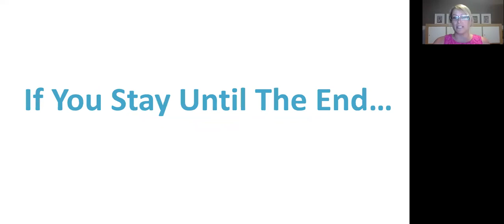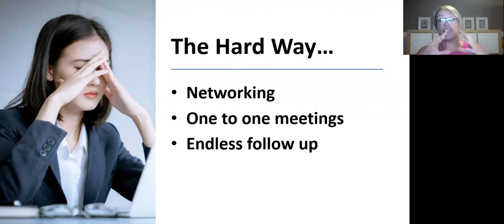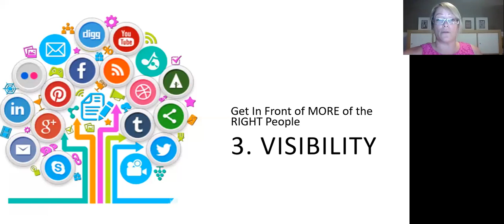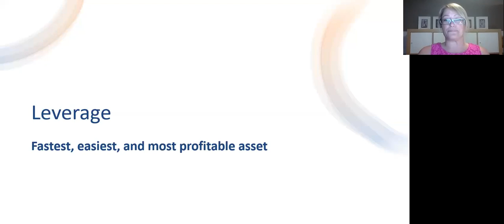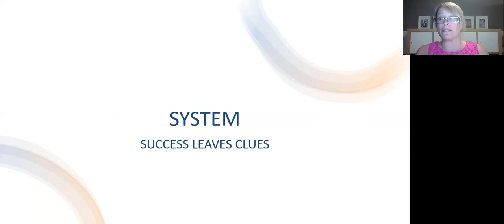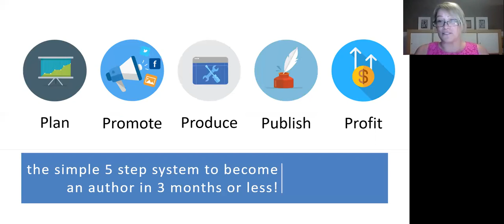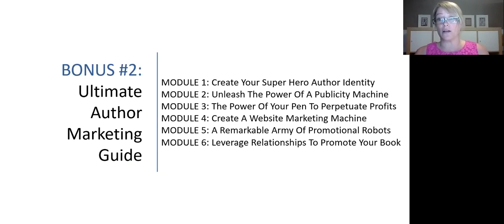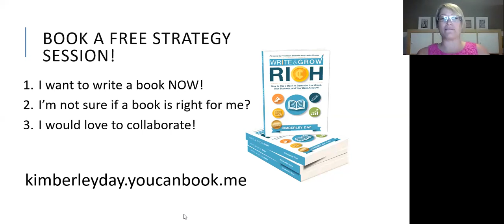Get more clients and income by writing a book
“Get more clients and income by writing a book” features Kimberley Day describing how to get more clients and scale your income by writing a book. If you want to attract an endless stream of ideal clients, speaking engagements, referral partners and media coverage into your business, then a book might be the right marketing strategy for you. Your takeaways from “Get more clients and income by writing a book” are:
• Why writing a book is the solution to the 5 marketing must have’s in a new economy.
• Why writing a book is not only the BEST... but the FASTEST and EASIEST marketing asset you will ever create for your business.
• How to write your book in a weekend.

Speaker’s bio
Kimberley Day is the Award-Winning Author of "Write and Grow Rich: How to Use a Book to Supersize Your Brand, Your Business, and Your Bank Account." She helps entrepreneurs overcome the daily struggle of finding their next client, stand out from the crowd, and increase visibility, credibility and authority by publishing a book. For 13 years she was one of many financial advisors at networking events, struggling to get clients in a crowded market. After publishing her first book, she doubled her income in under 12 months using the same strategies she teaches in her book and signature program.

“Get more clients and income by writing a book” was delivered at the Vancouver Business Network Meetup on September 15, 2020. Vancouver Business Network holds a weekly Meetup in Vancouver, British Columbia, Canada. At this Meetup, an expert delivers a talk on a topic that is relevant to entrepreneurs. This training is recorded and made available on this channel to support entrepreneurs build better businesses.